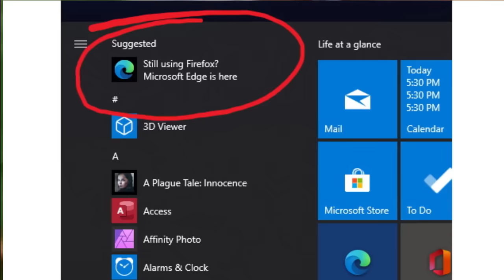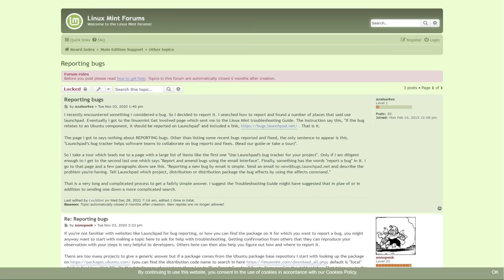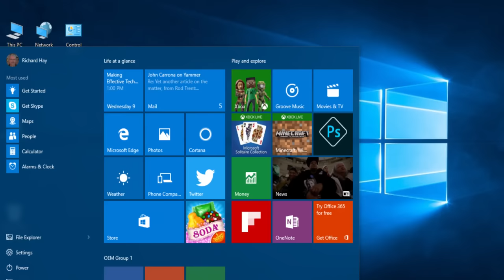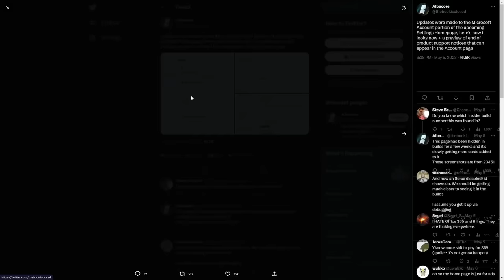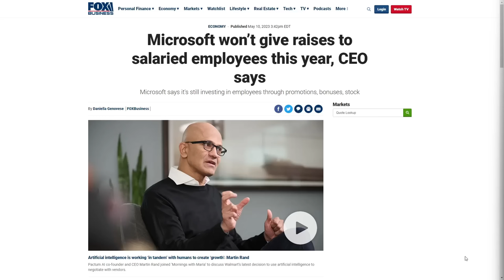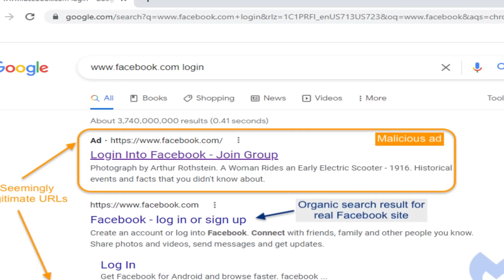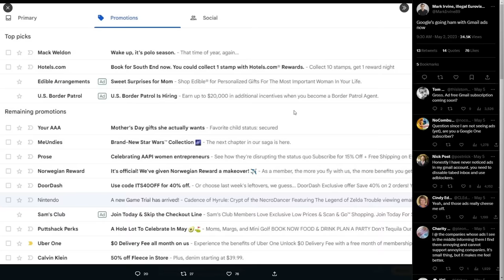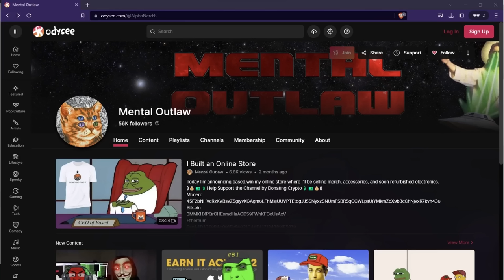Microsoft is Turning Windows Into an Advertising Platform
In this video I explain how Microsoft is slowly turning Windows into an advertising platform.

Monero
45F2bNHVcRzXVBsvZ5giyvKGAgm6LFhMsjUUVPTEtdgJJ5SNyxzSNUmFSBR5qCCWLpjiUjYMkmZoX9b3cChNjvxR7kvh436

Bitcoin
3MMKHXPQrGHEsmdHaAGD59FWhKFGeUsAxV

Ethereum
0xeA4DA3F9BAb091Eb86921CA6E41712438f4E5079

Litecoin
MBfrxLJMuw26hbVi2MjCVDFkkExz8rYvUF